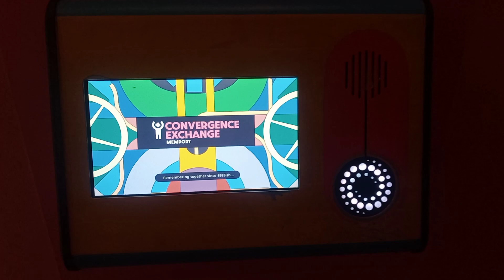Meow Wolf Denver Video 2 - 20230710 103905